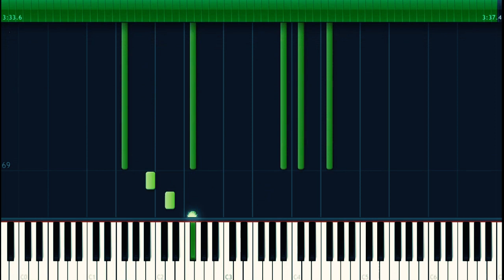임영웅 - 별빛 같은 나의 사랑아 피아노